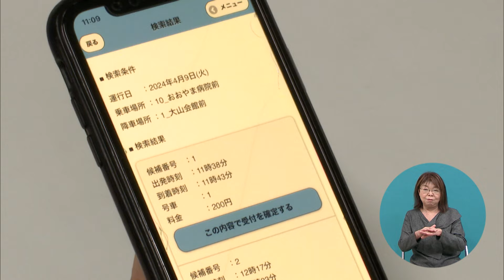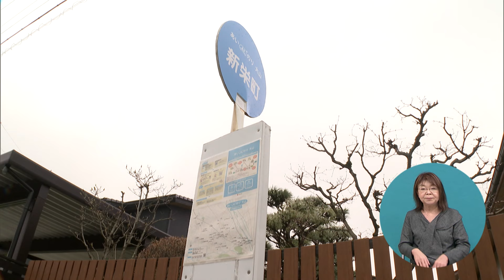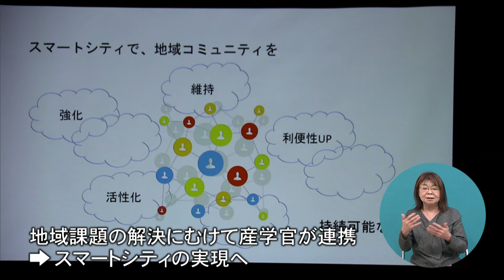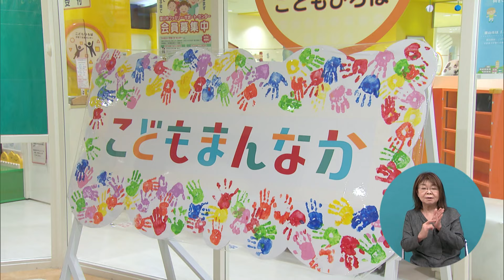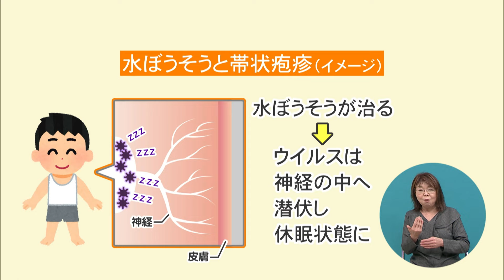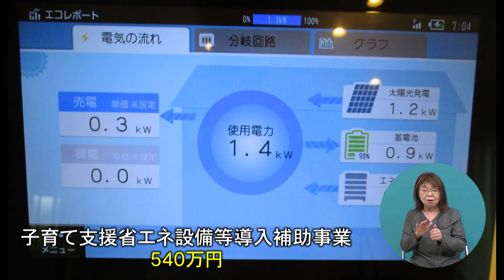令和6年度予算～災害を乗り越え、オール市民でつくる幸せ日本一とやま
富山市が行っている事業や取り組み・イベントに関する情報を、わかりやすくお伝えします。

4月28日（日）放送
KNBテレビ『とやま情報局』
毎月最終日曜午前11時45分 放送